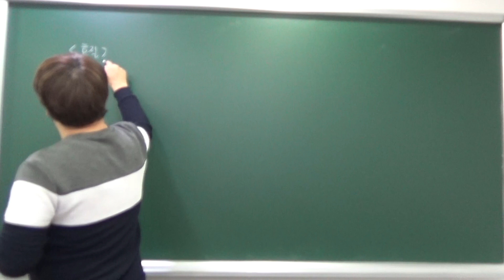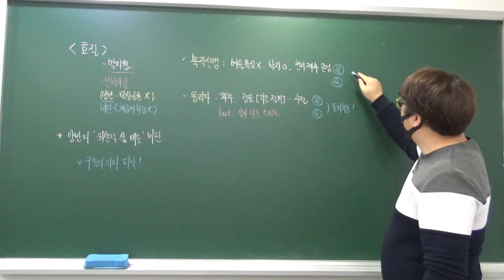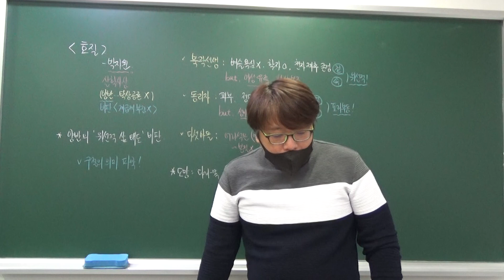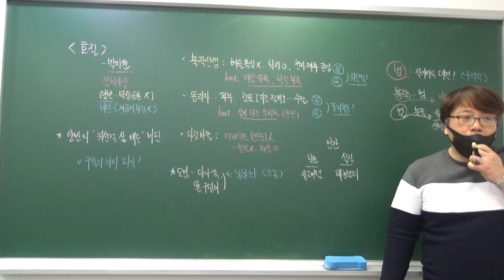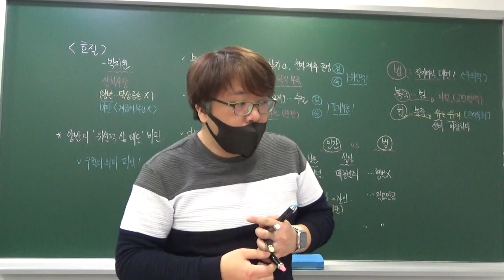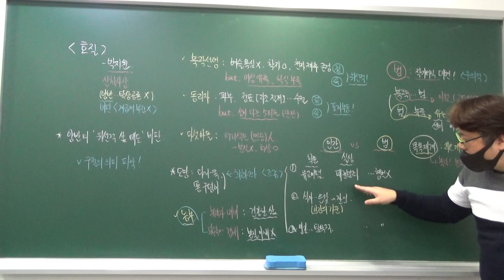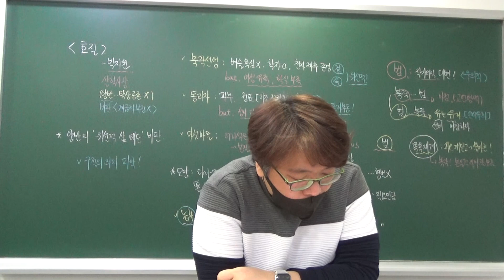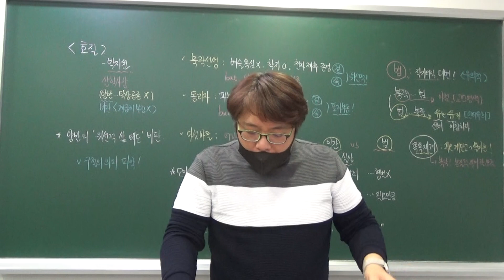210323 고3수 02 호질